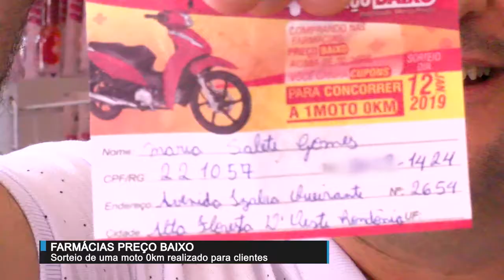Sorteio Preço Baixo